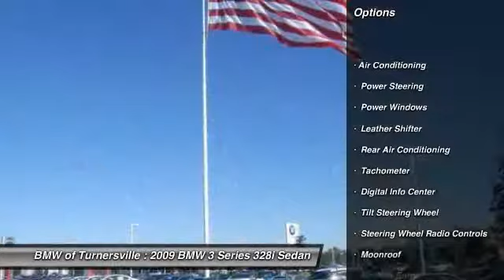2009 BMW 3 Series 328i Sedan Blackwood NJ 08012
2009 BMW 3 Series 328i Sedan

This vehicle is located at:

BMW of Turnersville
3400 Route 42